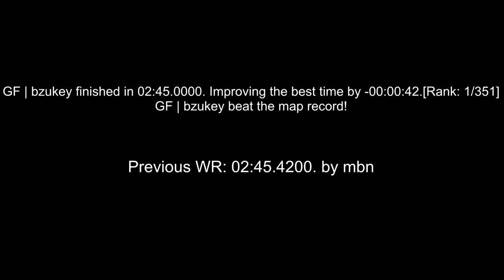surf_666 WR. Surfed by bzukey [CS:GO]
GF | bzukey finished in 02:45.0000. Improving the best time by -00:00:42.[Rank: 1/351]

Previous WR: 02:45.4200 by mbn

(102t)

Made by Paul.